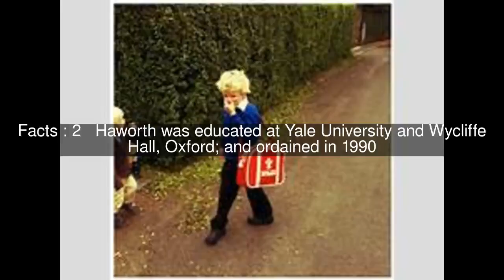Toby Howarth Top #5 Facts